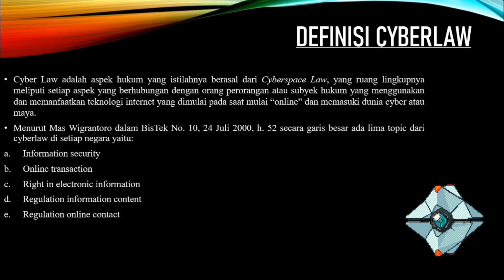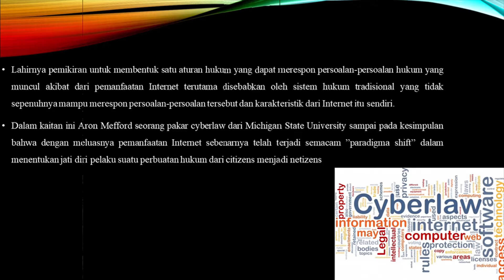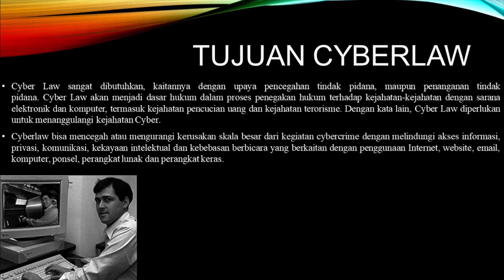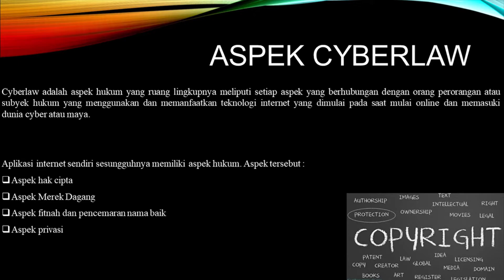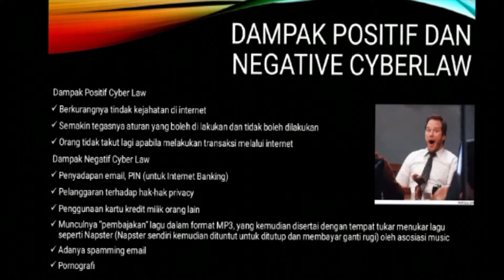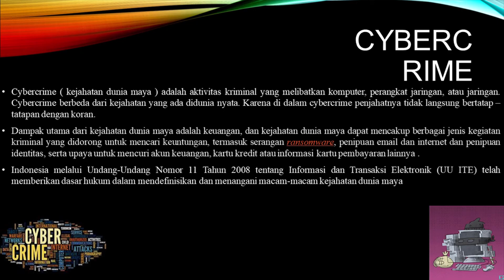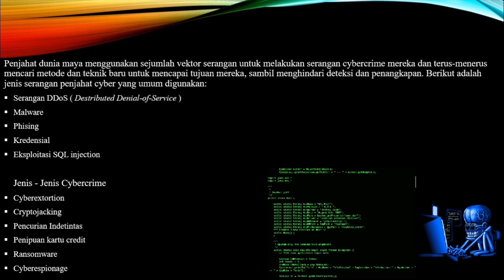CyberLaw Kelompok 6